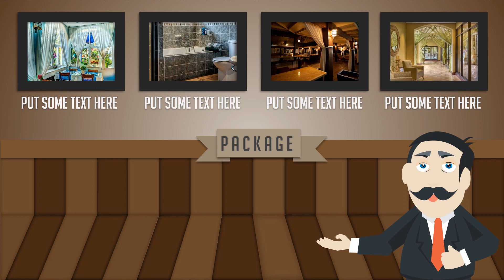Jasa Bikin Video Animasi, Promosi Produk, Company Profile, Iklan Terbaik & Murah di Kedondong, Neger